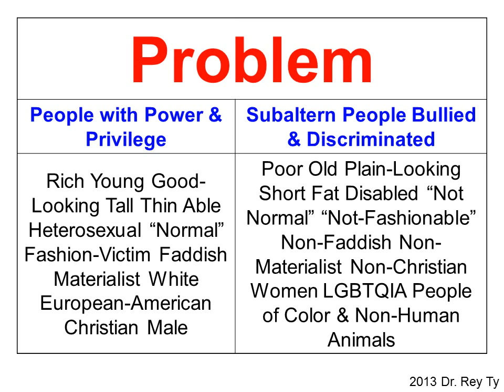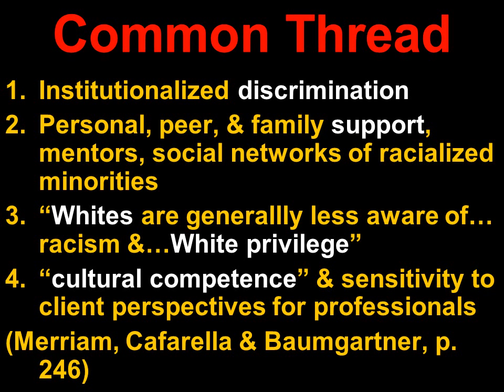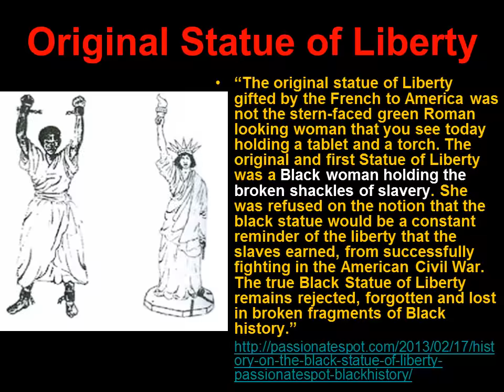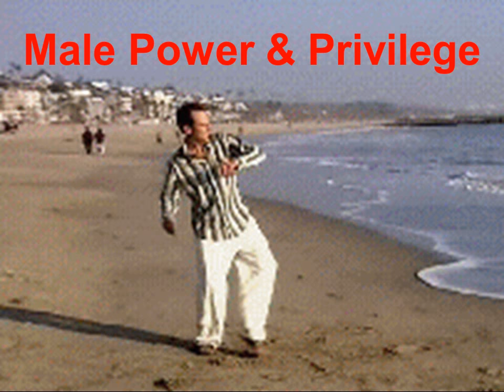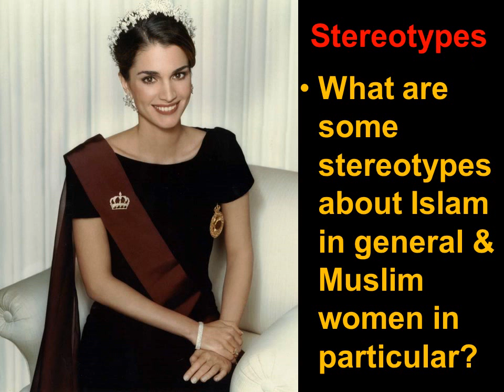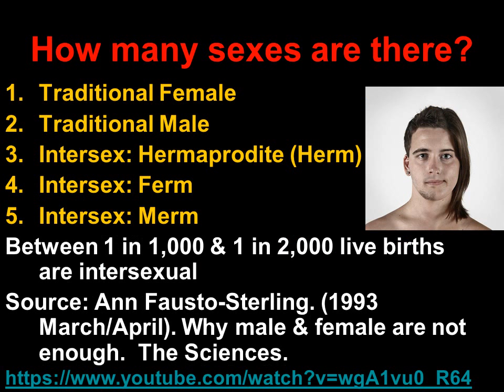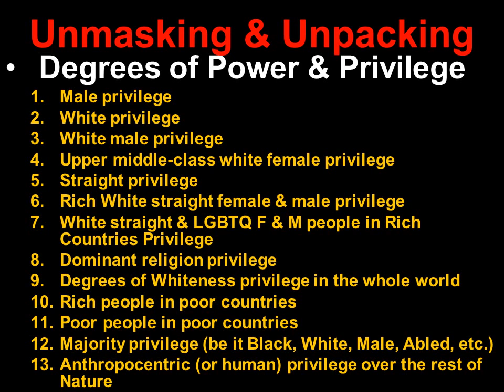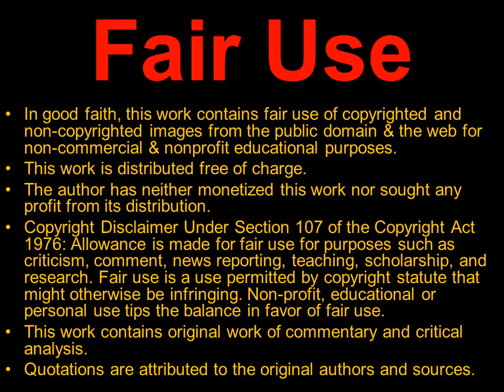Rey Ty 2013 Complex Degrees of Dynamic Power & Privilege: Class, Gender & Other Differences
Rey Ty  2013   Complex Degrees of Dynamic Power & Privilege: Class, Gender, Color, Religion & Other Differences